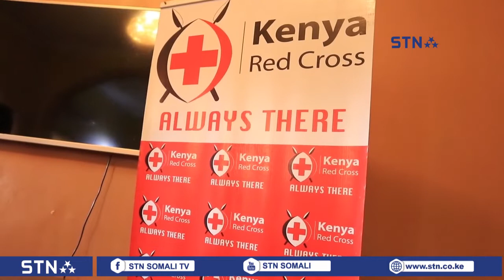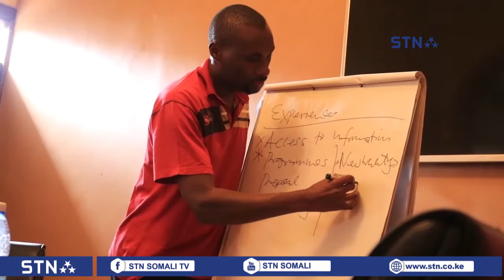Hay'adda Red Cross oo kula la qaadatay wariyayaasha Garissa